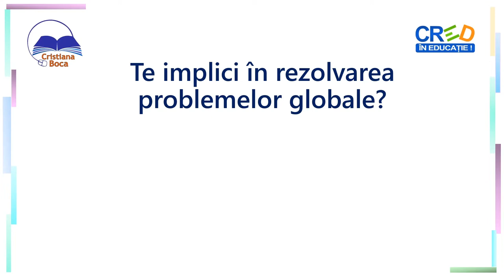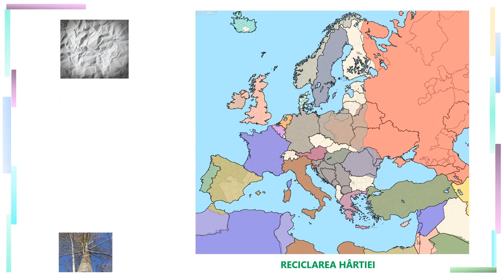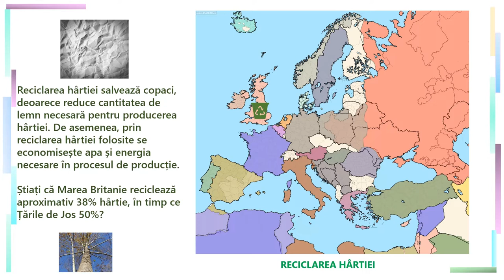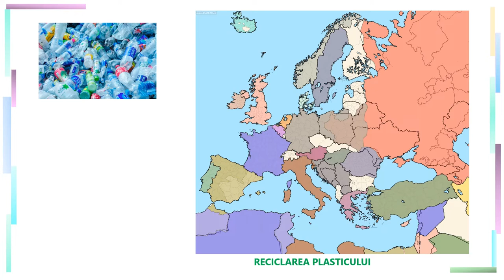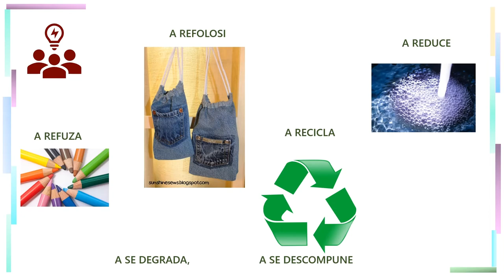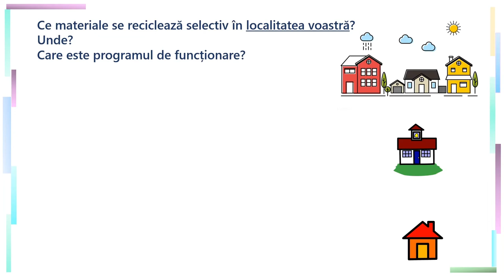Te implici în rezolvarea problemelor globale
Resursa de față adresează conținutul Comportamente responsabile. Atitudini față de resurse și reciclare din programa școlară pentru clasa a VII-a, prin intermediul unei resurse video.
Resursa facilitează:
- extinderea vocabularului prin înțelegerea și utilizarea cuvintelor: sustenabil, eco friendly, ecologic, slow fashion, anti consumerism, reciclare;
- înțelegerea unor aspecte legate de reciclarea hârtiei, sticlei, metalului și plasticului;
- explorarea unor modalități concrete de a contribui la însănătoșirea planetei, prin comportamente derivate din verbele: a refuza, a refolosi, a recicla, a reduce, a folosi materiale reciclabile/ degradabile;
- implementarea unor măsuri pentru sustenabilitate și dezvoltare durabilă în contextul localității, al școlii/ clasei și al locuinței.
Prin utilizarea acestei resurse elevii vor participa la o secvență de învățare interactivă în care sunt solicitați să răspundă la întrebări și să facă transferul cunoștințelor către propria experiență de viață.